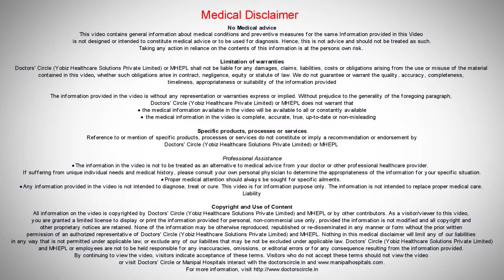How Common Is Lupus?| Rheumatologist in Bangalore| Dr Yogesh Preet Singh| Manipal Hospitals.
Lupus is not uncommon at all. There are around 5 million people who suffer from Lupus globally.

Rheumatology:
Rheumatological diseases are one of the most common disorders in the community affecting about one-third of the adult population. These include a spectrum of disorders ranging from soft tissue rheumatism to arthritis that affects the joints, muscles, and bones. Manipal Hospitals' Rheumatology Department offers complete assessment and management for a wide range of rheumatic problems. The team of world-renowned rheumatologists has immense experience in diagnosing and treating the various musculoskeletal disease, and systemic autoimmune conditions referred to as rheumatic diseases.

Manipal Hospitals Bangalore is ranked one of the nation's top hospitals, and its Rheumatology practice is the most comprehensive in the country. Manipal Hospitals' rheumatologists are constantly pushing the limits and seeking novel methods to improve diagnosis and therapies for patients with rheumatic disorders through their research and collaborating with researchers worldwide.